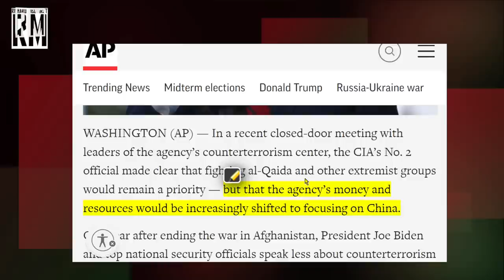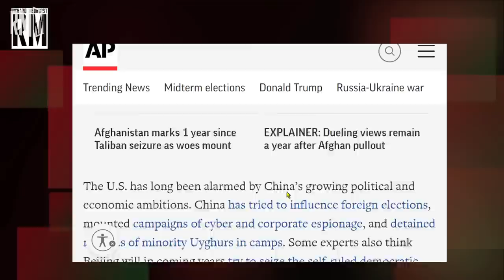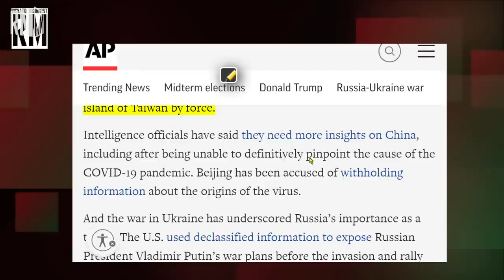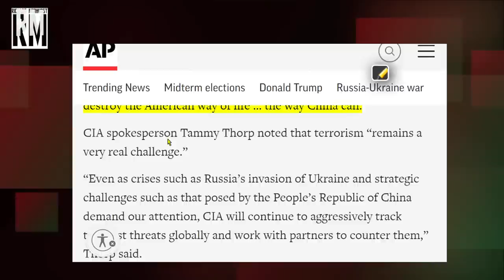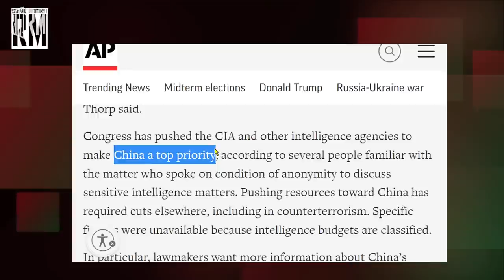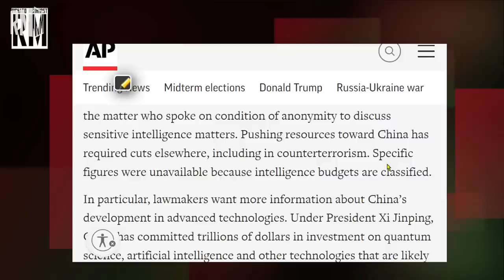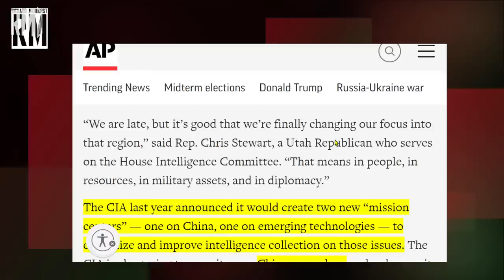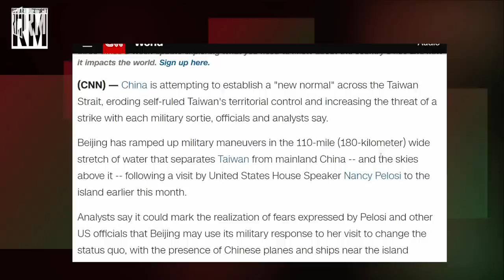The Media Is CONDITIONING You to Support Taiwan Independence